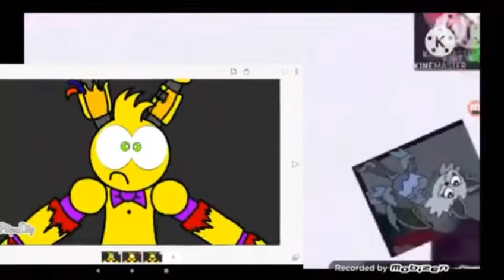Bad Piggies Fight Cloud Add Round 23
Fight Clouds